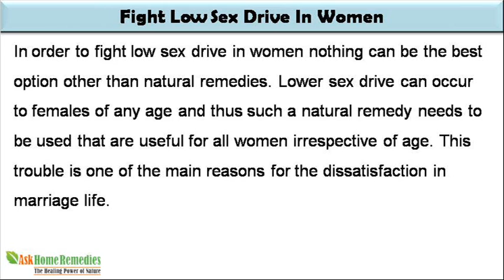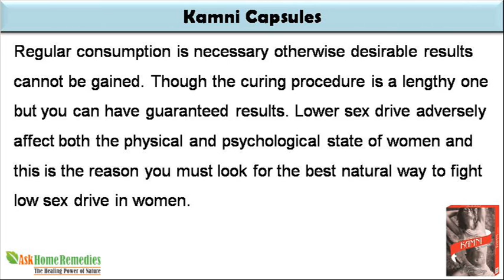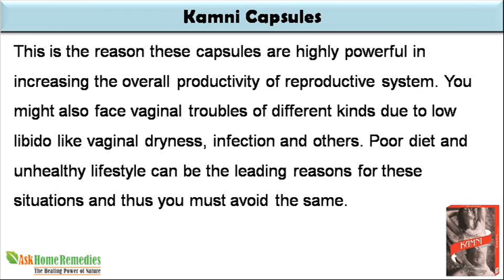How To Fight Low Sex Drive In Women Naturally?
You can find more how to fight low sex drive in women

Dear friend, in this video we are going to discuss about the how to fight low sex drive in women. Kamni capsules can now solve all kinds of horrible female troubles that hamper the sexual arousal. These supplements help in increasing the overall productivity of the reproductive system.

How To Fight Low Sex Drive In Women